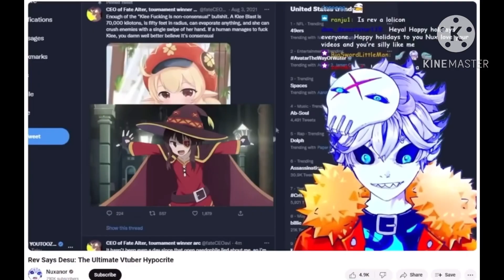Knuckles rates femboy vtubers part 2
Sorry I haven’t uploaded in while I didn’t expect last video to get a of views but I’ll upload another soon

1.figsorbet
2.Snooby VO
3.joeiwanko
4.kainen
5.cluelessnix
6.kyo kaneko
7.snapples
8.nux tax